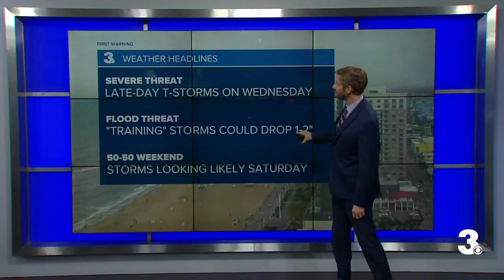Tuesday Evening Weather Update